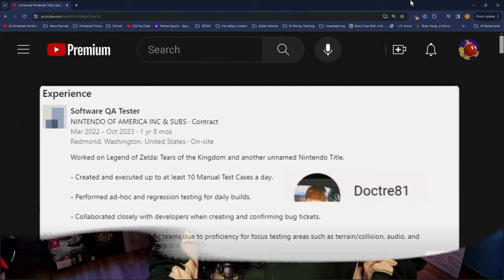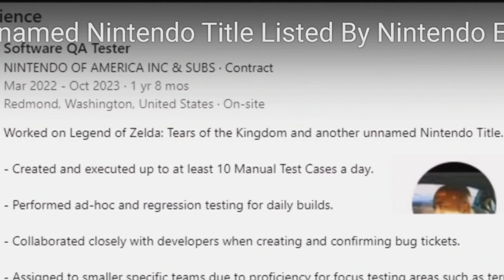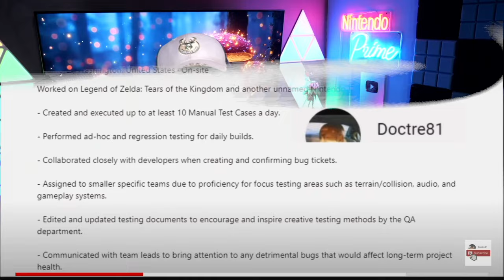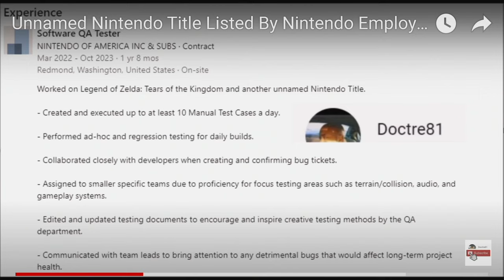A New MAJOR Nintendo Game is Coming This Year!?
Get ready, Nintendo fans! A new major game for the Switch may be released this year. Could this be the next big thing for the Switch?